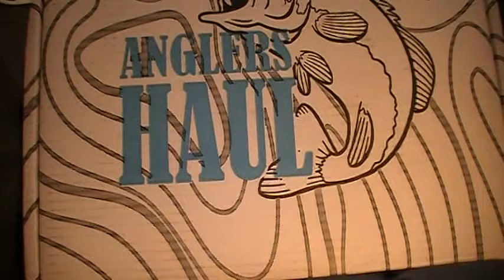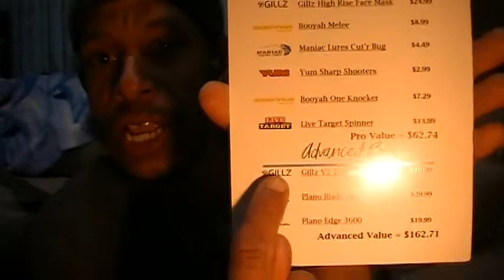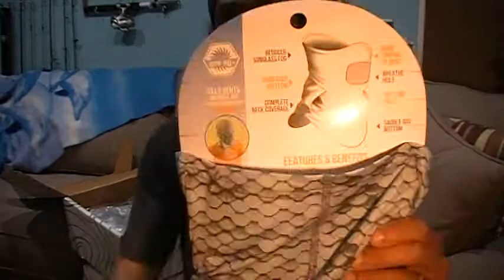anglershaul March 2020 Advanced box.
In the time since Decembers box, Anglers haul has been sourcing and building a Banger of a Box.

Anglers Haul come in two subscription levels :

Pro Box                                                          Advanced Box
Regular price                                                Regular price
$43.99                                                           $109.99
 ($65 value)  *+/_                                                    ($165 value)*+/_

Began in 2016 with the launch of Hunter's Haul. In 2018 they launched the first "species-specific" hunting subscription box in the industry. And now in 2019 They are launching a Fishing subscription box. While there are great companies that offer tackle subscription boxes, there hasn't been one to offer gear. We enjoy trying not just new baits, but all new products from different companies. That is why we started Angler's Haul. We want to share our passions with you, and get new, exciting gear, in your hands.

This December  Box Item(s) and Pricing LIST:

 ＰＲＯ ＢＯＸ                                                      value=$62.74
Gillz High Rise Face Mask                                    $24.99
Booyah Melee  3/8oz chatt.                                 $  8.99
Maniac Lures Cut'r Bug     3.5"                             $  4.49
Yum Sharp Shooters                                              $  2.99
Booyah One Knicker 3/4 oz                                  $  7.29
Live Target Spinner 1/2oz baitball                       $13.99

ＡＤＶＡＮＣＥＤ ＢＯＸ                                 value=$162.71
Gillz V2 Tournament Shirt                                     $49.99
Plano Blade Bag                                                     $29.99
Plano Edge 3600 series                                        $19.99

 If MTB is your choice  you can order a MysteryTackleBox in a variety of styles and tier sizes at the following website
  or code  "MULTI15"  for $15 off a multi-month subscription.
Please feel free to get in contact with my:

  For those who are interested in ordering a Rush Tackle Box. they are holding a limited-time promotion where you can receive a box for simply the cost of shipping and handling.

As always thank you for spending a little time with me and I will catch you on the next cast